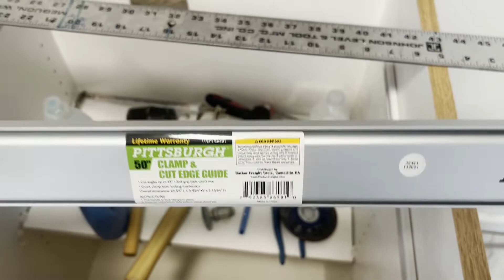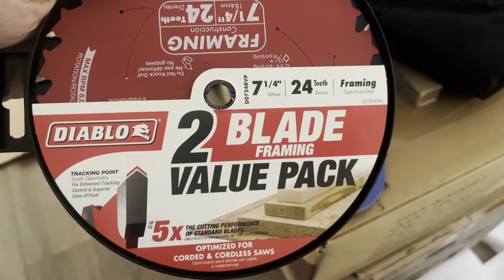Review of PITTSBURGH 50 In. Clamp Edge and Saw Guide from Harbor Freight and Diablo Framing Blade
I got this to cut my counters for my rental in Elmwood Park, New Jersey. I also wanted to show you the blade that I used to cut the counter tops. These are Ikea countertops I am installing in the kitchen. I liked the color, but they told me this is discontinued.
Any questions or comments please post them down below. "Music
This easy-to-use 50 in. clamp and saw guide is great for general purpose use in a variety of woodworking applications. The clamp includes soft grip swivel pads to secure materials and accurately cut angles up to 45 degrees. Constructed of durable yet lightweight aluminum.

Includes soft grip swivel pads to secure materials and precisely cut angles up to 45º
Large clamping handle for better grip and clamping pressure
Quick lever locking mechanism for better security
Lightweight aluminum construction

Diablos next generation 7-1/4 in. 24-teeth tracking point saw blades feature the first ever, tracking point tooth design and the newly enhanced anti-vibration design. Diablos 7-1/4 in. 24-teeth framing blade with new tracking point tooth design delivers maximum life and durability with effortless cutting performance for 5 times longer life, 2 times more durability and increased stability. Up your cutting game with this 1-of-a-kind tracking point tooth grind for unmatched cutting performance and efficiency. This is the only 7-1/4 in. Blade on the market to include tracking point tooth design; making it ideal for framers, roofers, remodelers, concrete formers or anyone wanting ultimate cutting performance in pressure treated wood, 2x lumber, plywood, hardwoods and softwoods.
Tracking point tooth design acts as a rudder to provide straight cuts and control carbide wear on the tooth for up to 5 times longer cutting life versus other blades
Tracking point doubles the carbide surface area for greater impact resistance and double the durability in nail-embedded wood
Tracking point delivers extreme cutting efficiency in corded and cordless saws by offering 65% more cuts per battery charge in cordless saws versus other blades
Newly enhanced anti-vibration design provides the ideal combination of stability and rigidity
TiCo high-density carbide for maximum cutting life and performance
Perma-shield non-stick coating protects the blade against heat, gumming and corrosion
Ultimate framing blade is ideal for both corded and cordless applications